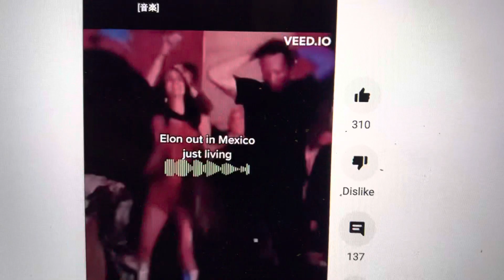Elon Musk Is Doing “The Musk Dance” At A Club In Mexico In Email To Zennie62Media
That’s none other than Elon Musk doing his new rave dance called “The Musk Dance”!   It’s easy.

All you do is stand up, then put your hands over the top of your head, then move your hips from side to side.   That’s “The Musk Dance”!

It’s the perfect dance to use when in an electric dance club and you’re at a loss for what to do.

Don’t be surprised if it gets exported to Mars!